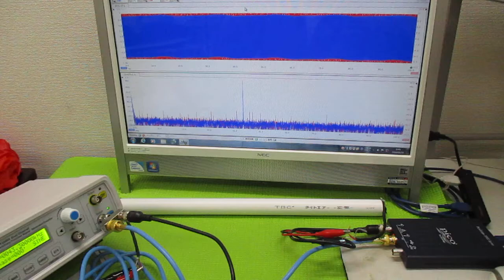オリジナル超音波実験 ultrasonic-labo